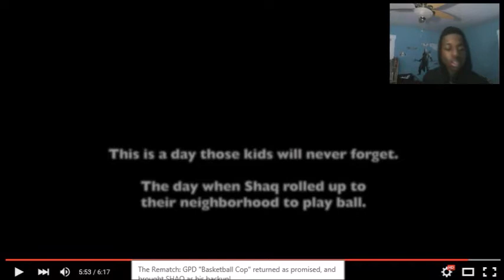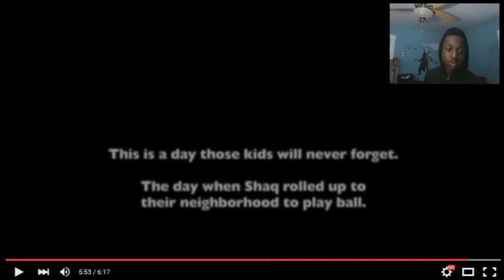The Rematch: GPD "Basketball Cop" returned as promised, and brought SHAQ as his backup! REACTION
The Rematch: GPD "Basketball Cop" returned as promised, and brought SHAQ as his backup!
THIS IS A REACTION VIDEO, NO STEALING IS INVOLVED, I GAVE HIM FULL CREDIT FOR THE VIDEO, LEAVE YOUR FEEDBACK IN THE COMMENTS BELOW!

Now, watch what happens when Gainesville Police Officer Bobby White AKA "Basketball Cop" makes good on his promise to return with backup for a rematch.

THANKS FOR WATCHING THIS VIDEO, GIVE IT A THUMBS UP AND ENJOY THE REST OF MY CHANNEL, BE SURE TO WATCH ANY OTHER VIDEOS OR EPISODES THAT YOU MAY HAVE MISSED WHILE WATCHING THIS ONE...
SKETCH